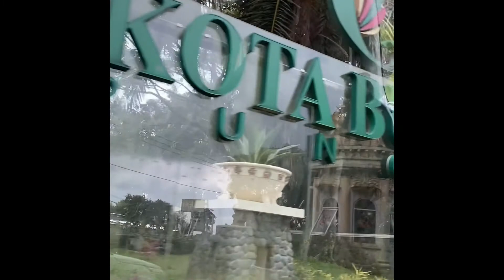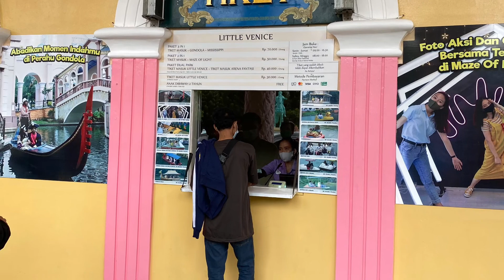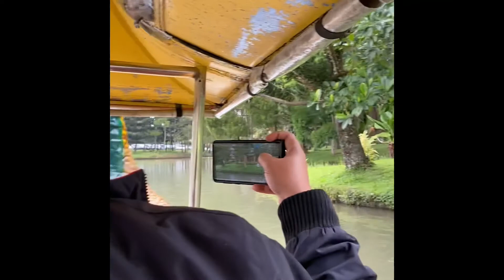Little Venice || Keliling Asia Eropa Dalam Hitungan Jam